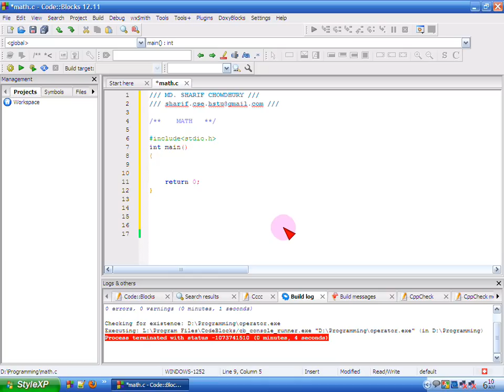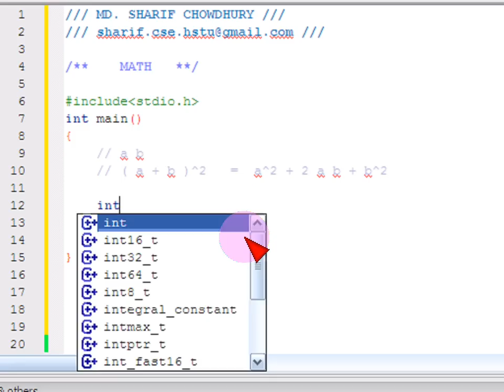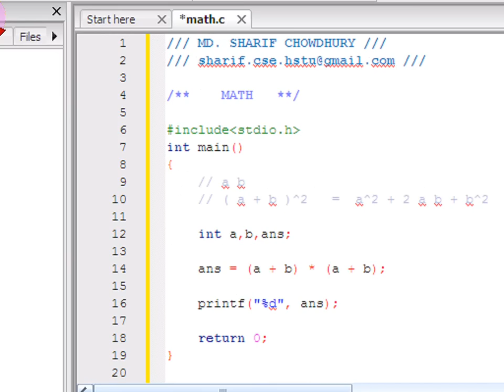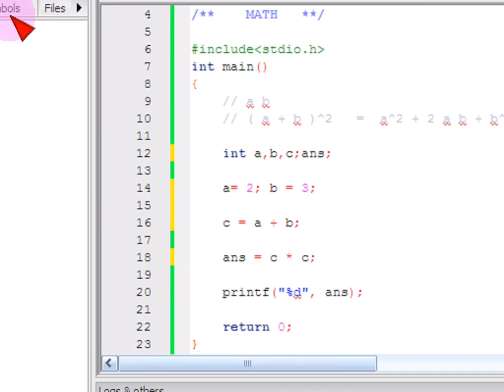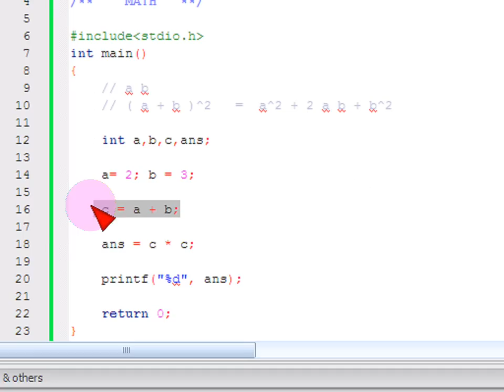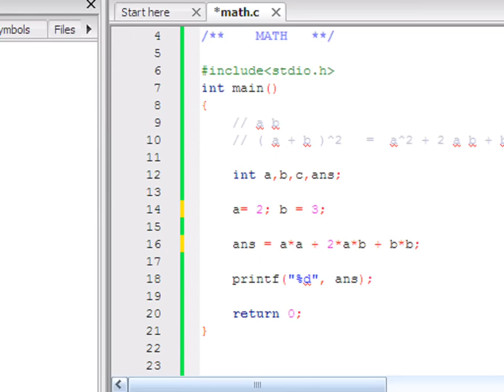Bangla C programming tutorial -14- Simple math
সি প্রোগ্রামিং ।